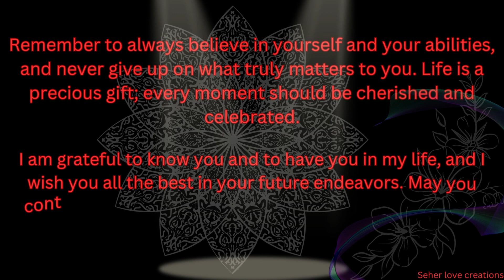best wishes status✨/All the best wishes🌹🌹 | Good luck, best wishes messages/Best wishes for future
video of good luck for the future to your friend or family members. Say good luck in a unique way using this video
seher love creations
best wishes status